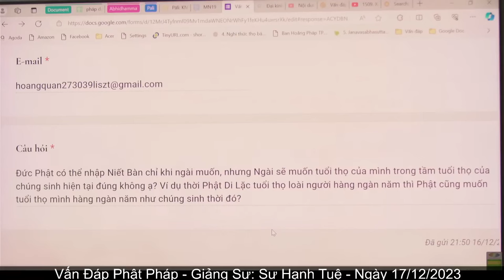2672. Tuổi thọ của các vị Phật là bao nhiêu?